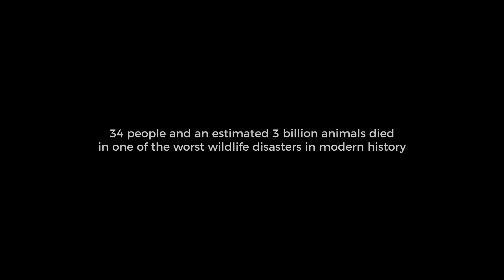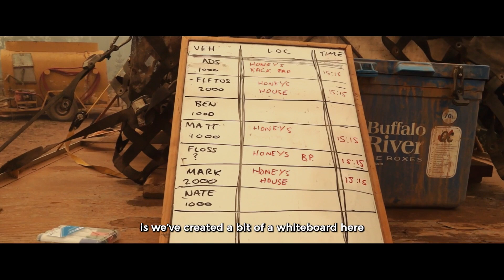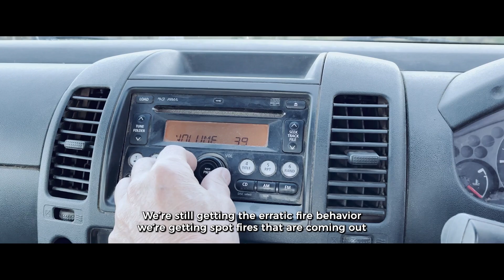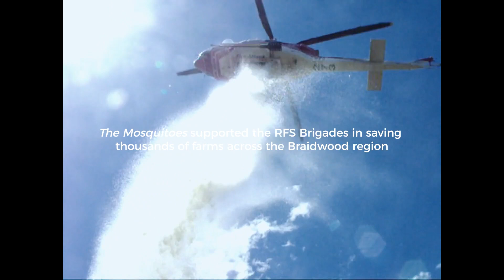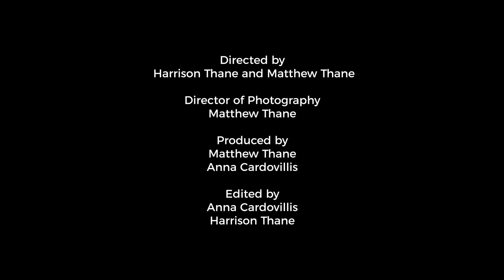A Community Under Fire - International Version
A Community Under Fire is the true story of a fight by a small regional town in Southeastern Australia against catastrophic bushfires in 2019/20.

This film was screened around the world at 40 film festivals during 2021 and 2022.